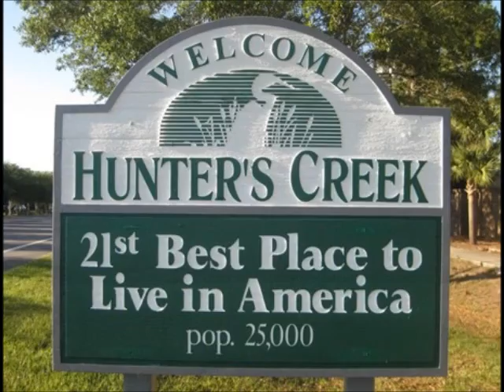Hunters Creek Real Estate | Homes For Sale | Orlando Realty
Hunters Creek is one of Orlando's premier neighborhoods and voted the 21st best place to live in the US. With gorgeous well maintained homes and common areas, A rated schools and beautiful parks Hunters Creek is the perfect place to raise a family.

and see all the great properties that are for sale in Hunters Creek.